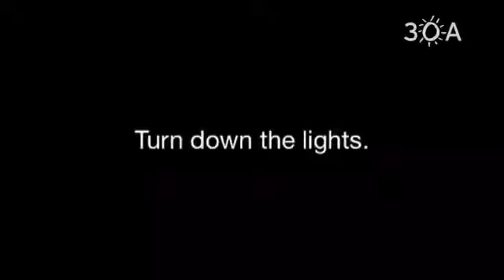Counting down to one of 30a's hottest events- digitalgraffiti this weekend! Plenty of outfit inspi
Counting down to one of 30a's hottest events- digitalgraffiti this weekend! Plenty of outfit inspiration on 30astreetstyle.com.

By: Jami Ray
Published on: June 4, 2014